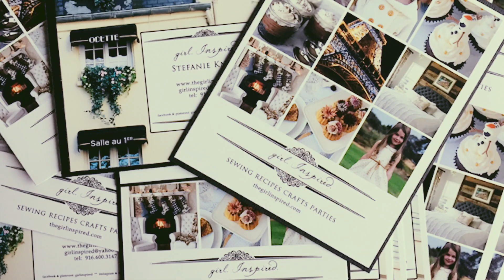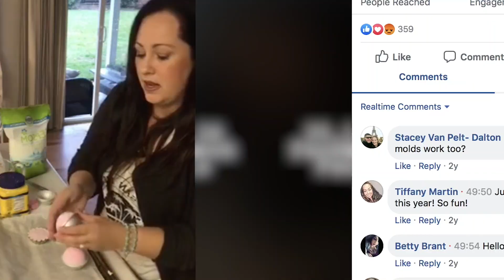Girl Inspired Intro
Hi, I'm Stef. I am a writer, photographer, foodie, and storyteller. I write a lifestyle and travel blog where I share recommendations, designs, craft, and recipe inspiration that comes from my travels. As an influencer, I seek partnerships that allow me to spotlight locations and regions, art and culture, and the unique personality of the place I’m visiting.